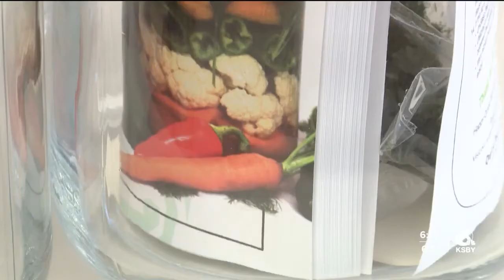Quick Pickle Kit celebrates employees during Developmental Disabilities Awareness Month